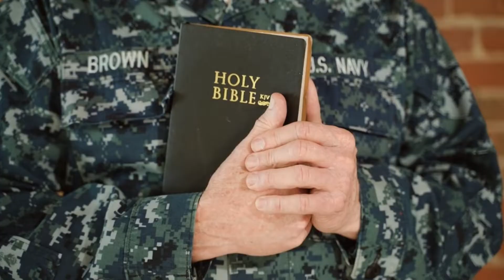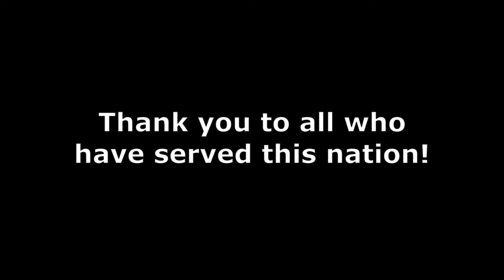Veterans Day! Honoring those who served.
Thank you to all that have served this nation and defended it🙂! I hope this video was an encouragement for you. Praise God for the courage God has given these men to defend our nation! Happy Veterans Day!

Video shots by Pixabay and Pexels
Editor Ramiro D. Franco

We are a Christian media YouTube channel, and we want all of our videos to bring glory to God!